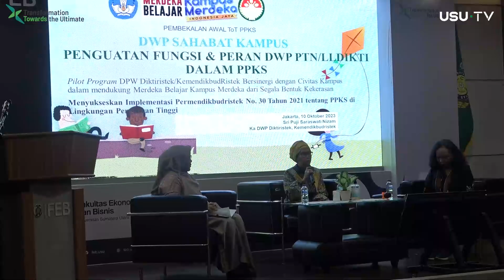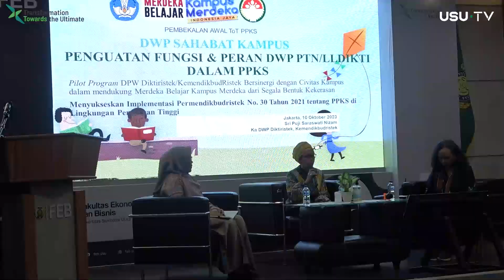Antisipasi 3 Dosa Pendidikan, DWP USU Sosialisasi PPKS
Dharma Wanita Persatuan (DWP) Universitas Sumatera Utara (USU) gelar sosialisasi Pencegahan dan Penanganan Kekerasan Seksual (PPKS). Kegiatan ini berlangsung di Aula Prof. Dr. Suhadji Hadibroto Fakultas Ekonomi dan Bisnis (FEB) USU, pada Selasa (10/10/2023).